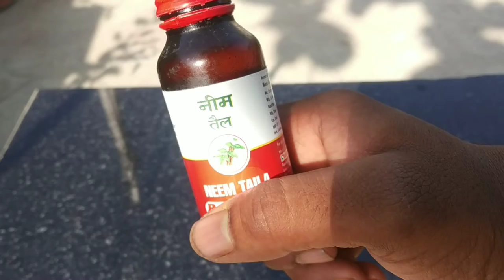How to make organic pesticide for all plants | Home made pesticide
Material required for pesticide.
1. Neem oil.
2. Baking soda.
3. Shampoo.